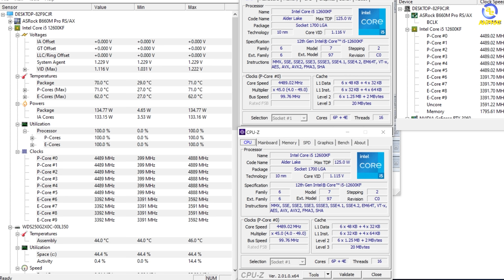Tối ưu bộ PC Gaming phù hợp nhất để chơi game 2K - PCAP ENTRY SUPER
CẤU HÌNH:
✔️Mainboard Asrock B660M Pro RS
✔️CPU Intel Core i5-12600KF (20M Cache, up to 4.90 GHz, 10C16T, Socket 1700)
✔️Ram Corsair Vengeance RS RGB 16GB (2x8GB) DDR4 bus 3600MHz
✔️ VGA GIGABYTE GeForce RTX 3060 GAMING OC 12G
✔️Ổ cứng SSD Samsung 980 500GB M.2 NVMe PCIe Gen 3.0 x4
✔️Ổ cứng Seagate Barracuda 2TB 256MB cache
✔️Nguồn máy tính MSI MAG A550BN 550W - 80 Plus Bronze
✔️Vỏ case KENOO ESPORT E400 4F - Màu Đen ( 4 fan RGB - ATX)
✔️Tản nhiệt khí CPU ID-Cooling SE-234-ARGB v2

✩ Showroom 1: 49 Thái Hà - Đống Đa - Hà Nội
✩ Showroom 2: 151 Lê Thanh Nghị - Hai Bà Trưng - Hà Nội
✩ Showroom 3: 63 Trần Thái Tông - Phường Dịch Vọng - Cầu Giấy - Hà Nội
★ Showroom 4: 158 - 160 Lý Thường Kiệt - Quận 10 - TPHCM
★ Showroom 5: 84T/14 Trần Đình Xu - P. Cô Giang - Q. 1 - TPHCM
★ Showroom 6:330-332 Võ Văn Tần, Phường 5, Q.3, TPHCM
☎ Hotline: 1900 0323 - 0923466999